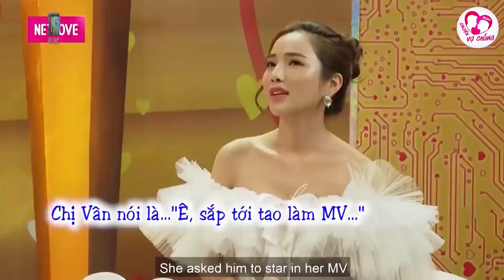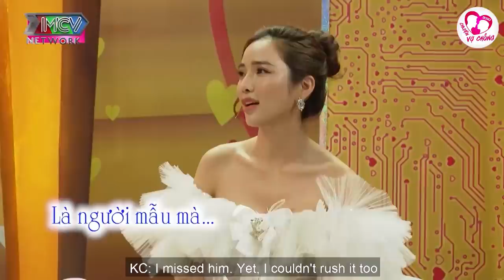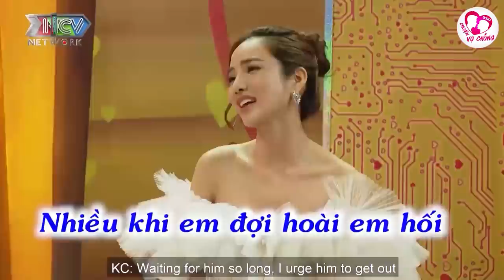Lên sóng truyền hình, vợ Ưng Hoàng Phúc khiến khán giả ngây ngất vì quá xinh